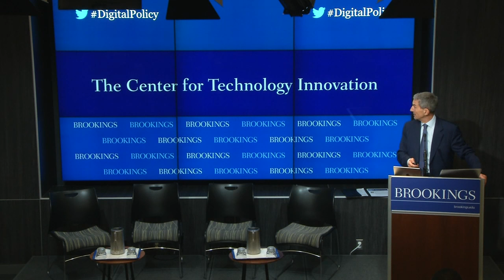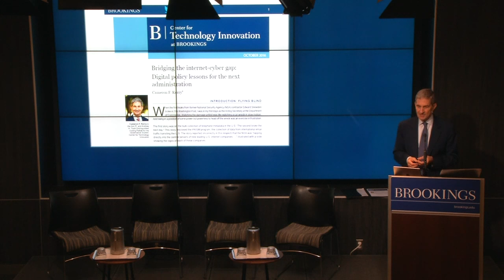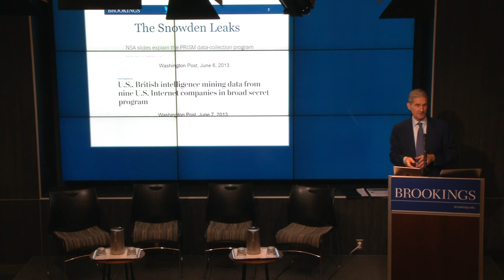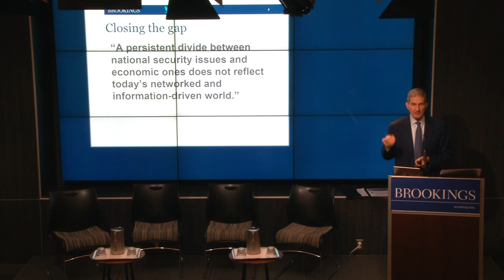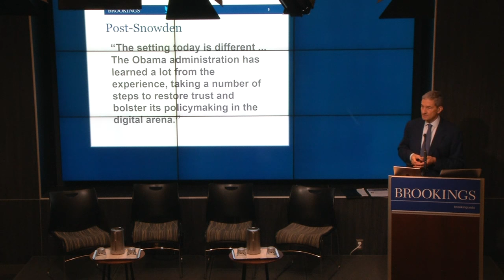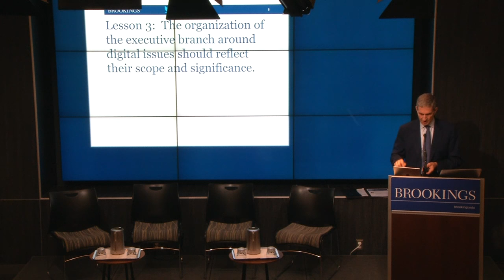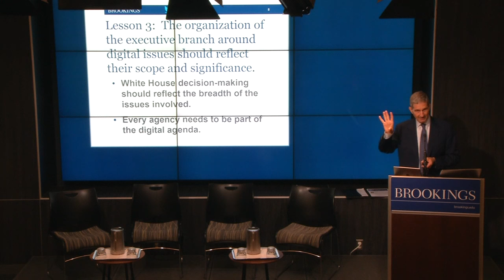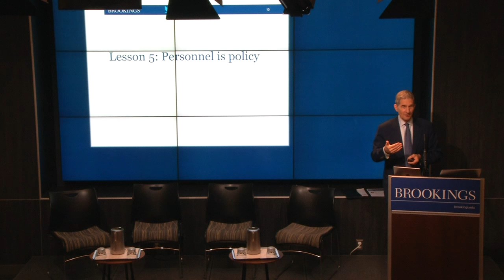Digital policy lessons for the next administration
On October 7, Governance Studies at Brookings hosted a panel moderated by Cameron Kerry, visiting fellow for the Center for Technology and Innovation, to discuss what lessons the next president should draw from balancing national security concerns with digital privacy and trade from the past three years.